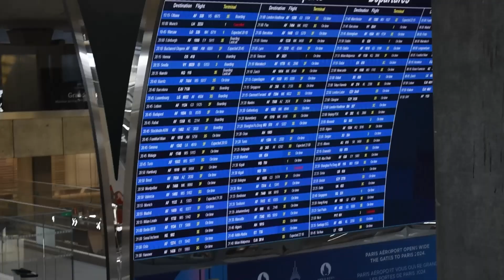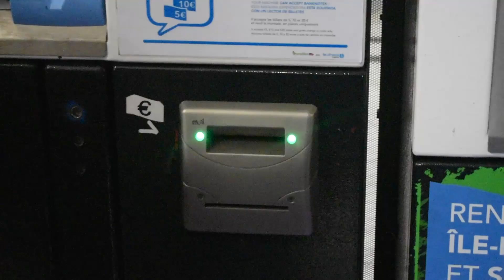Reach Paris City from Paris Airport at the CHEAPEST and FASTEST | CDG to Paris | RER Trains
Looking for the most affordable and fastest way to get from Charles de Gaulle (CDG) Airport to Paris city center? The RER B train is your best option! With tickets costing just around €10.30, you can reach the heart of Paris in 30-40 minutes, avoiding traffic and hefty cab fares.

The RER B runs frequently, connecting CDG Airport terminals directly to major Paris stations like Gare du Nord, Châtelet-Les Halles, and Saint-Michel Notre-Dame. Whether you're a budget traveler or simply in a hurry, this efficient train ride is the ideal start to your Parisian adventure.

Pro tip: Buy your tickets at the automated machines at the terminal to save time, and don’t forget to validate your ticket before boarding!